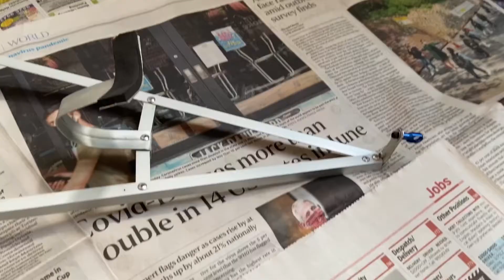DIY custom made RC Boat Trailer rc crawler extreme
I’ve try out to make myself a RC boat trailer for my next RC Adventure Video!

Musician: Rook1e